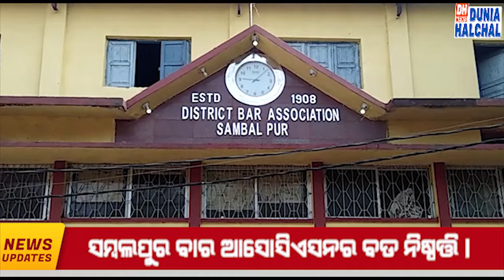ODIA HEADLINES 20 APR 2021